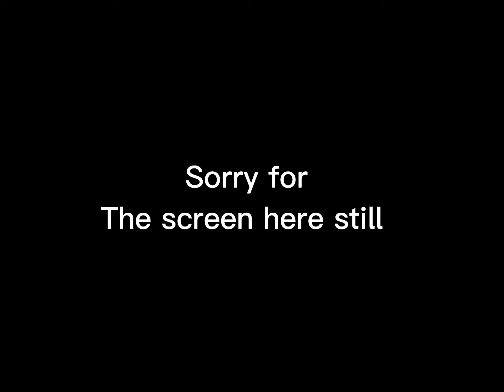Defeating the RED Elephant in Battle Cats new summer event! (first time red elephant seen)